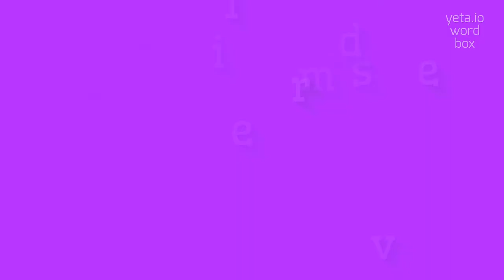How to say "misdeliver"! (High Quality Voices)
Watch in this video how to say and pronounce "misdeliver"!